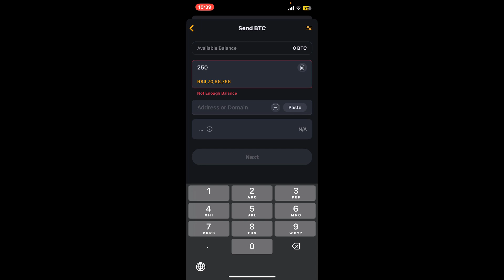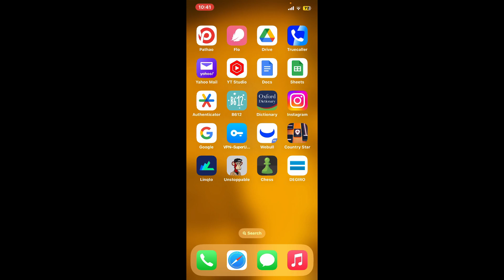How to Send Bitcoin on Unstoppable Wallet App 2023?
Master the art of sending Bitcoin with Unstoppable Wallet! Watch our step-by-step guide on how to seamlessly send Bitcoin using the Unstoppable Wallet application. Whether you're new to crypto transactions or seeking efficiency, we've got you covered. Watch now and confidently navigate the world of Bitcoin transactions!"